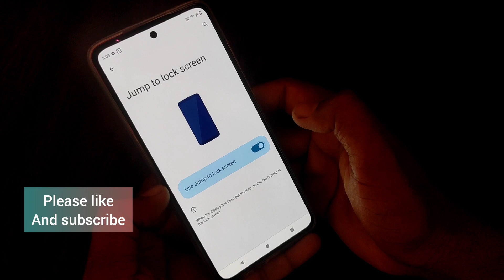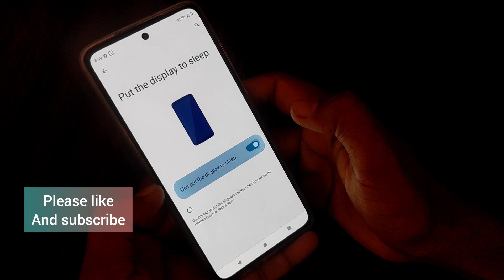Moto g84 5g me double tap screen on kaise kare / double tap screen on, off setting in moto g84 5g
topics-
Moto g84 5g me double tap screen on kaise kare
double tap screen on off setting in moto g84 5g
How to activate double tap screen on moto g84 5g
double tap screen kaise kholen
double tap setting
how to wake up screen with double tap in moto
How to enable double tap to screen on moto g84 5g